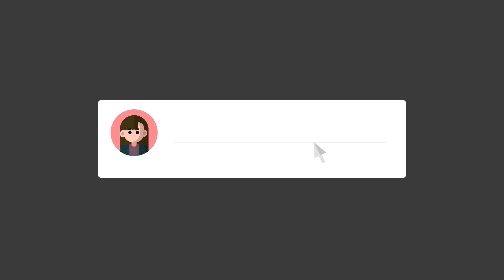Perubahan Otak Pada Orang Tua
Banyak yang bilang, wajar kalau sudah tua semakin pikun, atau lambat berpikir. Tapi, sebenernya kenapa sih bisa dibilang begitu?

Jika kalian ingin kami membahas suatu topik tertentu, silahkan tulis di kolom komentar dibawah. :D